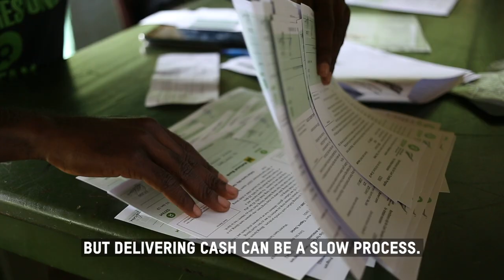How Blockchain & Oxfam Provide Instant Aid in Natural Disasters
Revolutionizing humanitarian cash transfers in Vanuatu:  like many Pacific islands, Vanuatu is vulnerable to a high volume of extreme weather events.

When disaster strikes, getting aid to those who need it, quickly, is a priority.
Oxfam engaged Sempo and ConsenSys Solutions to assess the time, cost and quality of digital cash-based transfer programs.

In May 2019 we launched Project Unblocked Cash: a Cash and Voucher Assistance program pilot built on the Ethereum blockchain mainnet. It connected disaster victims with “cash” aid faster while providing real-time visibility into the flow of funds.

Interested in supporting our emergency work? Your monthly donation will help women, men and children caught up in conflicts and disasters by providing food, water, shelter and medical assistance